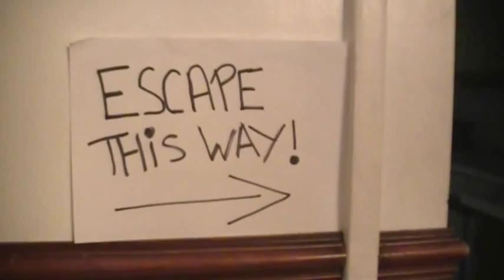Quick tip on how to catch a burglar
Feedback